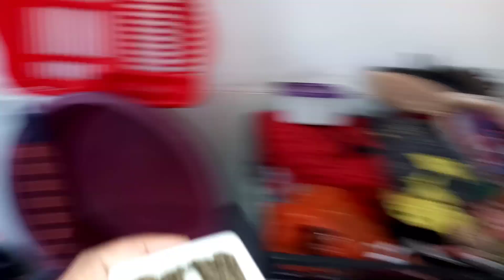Organização da casa fiz almoço simples xícara tupperware